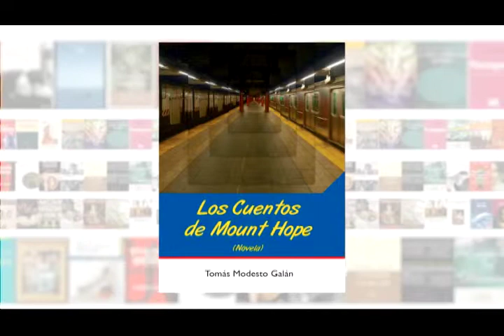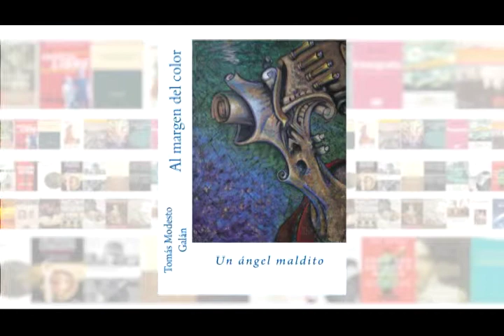Tomás Modesto Galán - La cultura en los EEUU - Parte 2 - Ep.125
El Autor y su Obra
Escritor: Tomás Modesto Galán

Esta es la segunda parte de esta edición de El Autor y su Obra con el escritor dominicano Tomás Modesto Galán, quien nos compartirá su producción poética como "Amor en bicicleta y otros poemas", con el cual obtuvo el Premio Letras de Ultramar de Poesía 2014 por votación unánime. El es también profesor de español en York College de la Universidad de la ciudad de Nueva York, y tambén nos hablará de su libro de crónicas "Subway. Vida Subterránea y Otras Confesiones".

Obras de Tomás Modesto Galán:
Amor en bicicleta y otros poemas, The Children of Mount Eden, Los cuentos de Mount Hope, Al margen del color: Un ángel maldito, Subway

Autor y su Obra
Sábados
6:00pm ET / 3:00pm PT
Domingos
9:30am ET / 6:30am PT